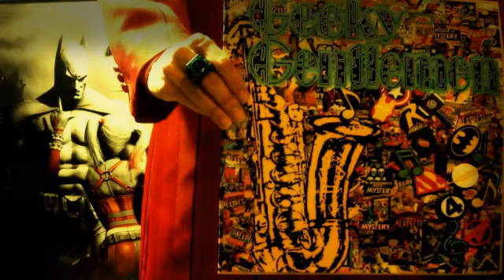Geeky Gentlemen Biopics Docu Dramas & Documentaries